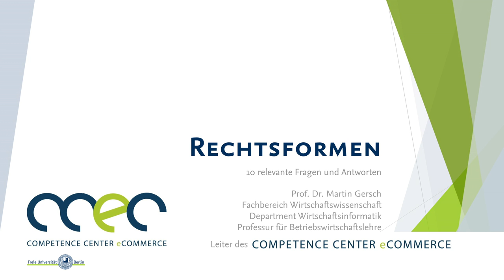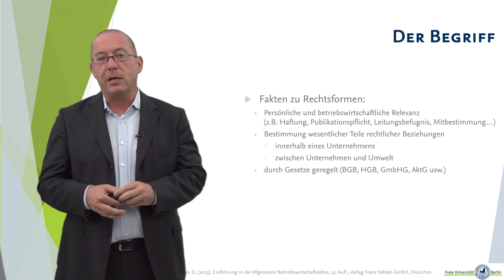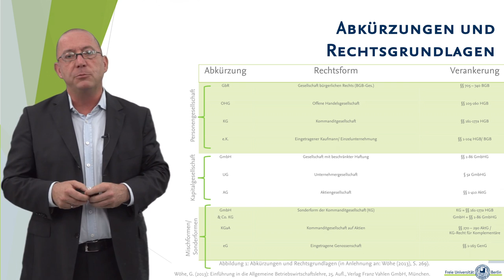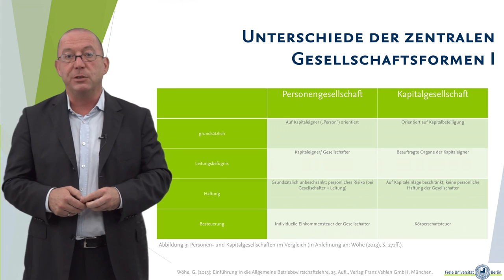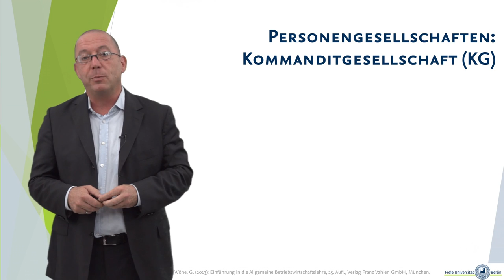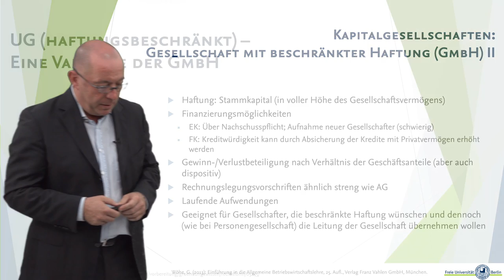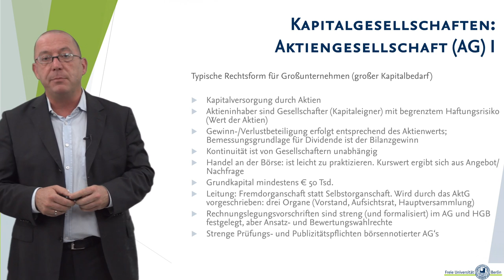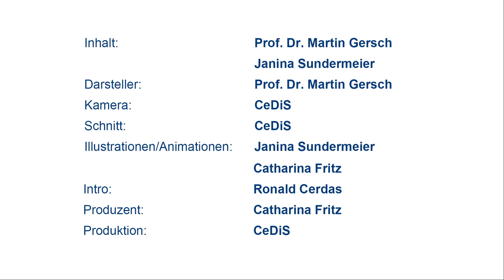Rechtsformen - Prof. Dr. Martin Gersch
Fragestellungen aus dem Video:

0:18 // 1. Wann wird eine Rechtsformwahl überhaupt interessant?
1:11 // 2. Was verbirgt sich genau hinter dem Begriff Rechtsform?
2:58 // 3. Welche unterschiedlichen Rechtsformen gibt es und wie sind diese im Gesetz verankert?
5:16 // 4. Welche dieser Rechtformen sind besonders relevant und wie wähle ich eine passende Rechtform für meni Unternehmen?
8:42 // 5. Welche zentralen Unterschiede gibt es zwischen einer Personengesellschaft und einer Kapitalgesellschaft?
10:54 // 7. Welches sind typische Merkmale eines Einzelunternehmens?
13:18 // 8. Welches sind typische Merkmale von Kapitalgesellschaften?
18:53 // 9. Sind auch Mischformen bei der Wahl der Rechtsform möglich?
20:13 // 10. Welche Literatur können Sie zur Vertiefung empfehlen?